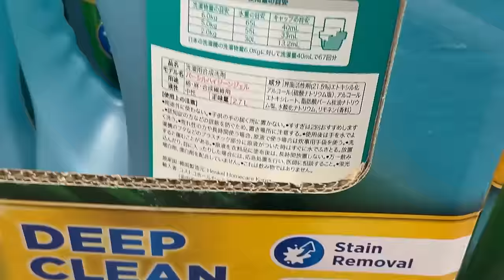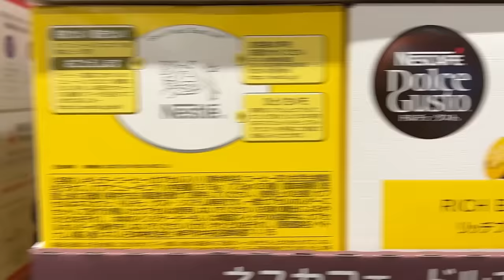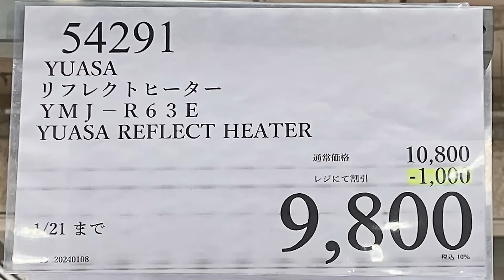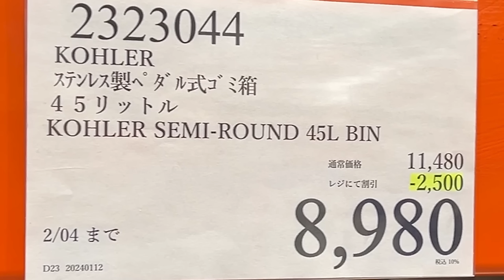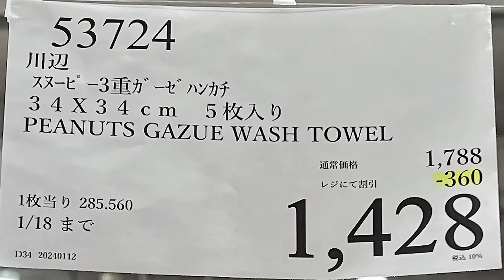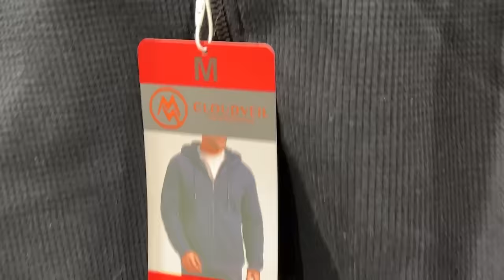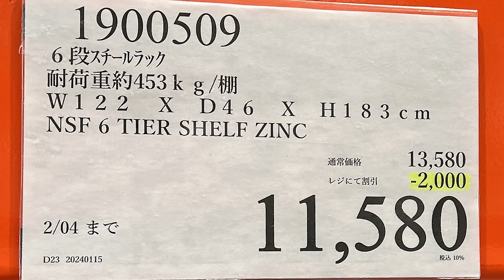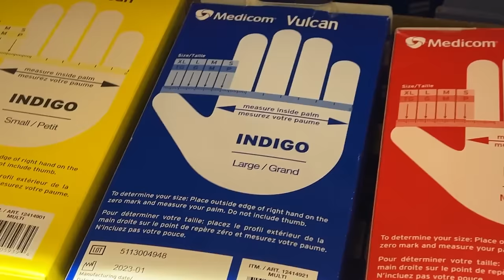【コストコセール情報】01月3週目-平日-後編 食品 生活用品 パン 肉 お菓子 キャンプ キッチン おすすめ 最新 クーポン 購入品